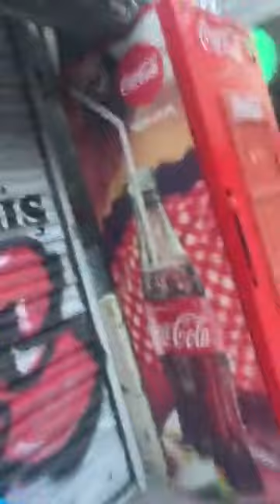Este año es un Renacimiento